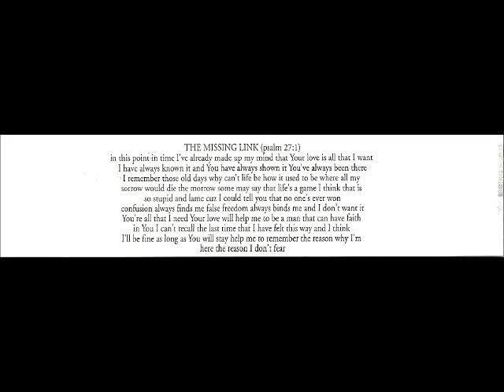Broken Cedars-The Missing Link